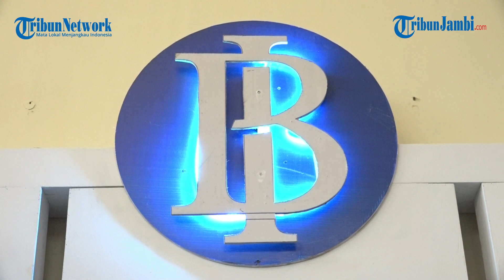Bincang Bareng Kepala BI Jambi, Masuk Jambi saat Inflasi Tinggi